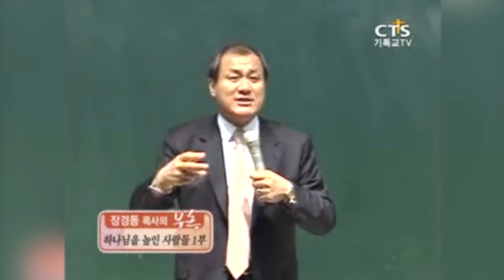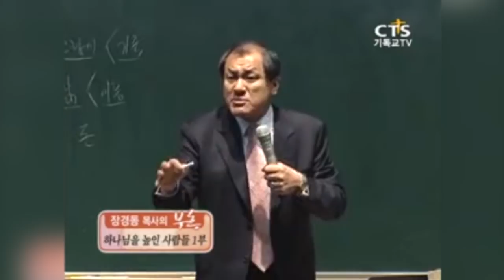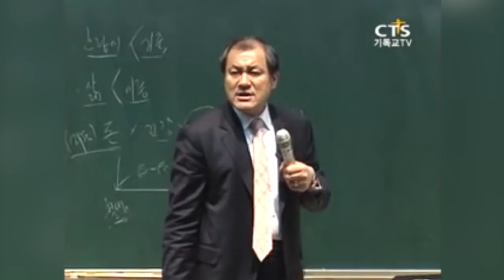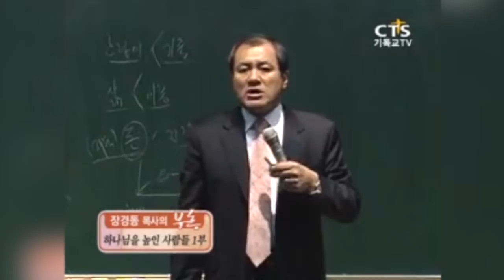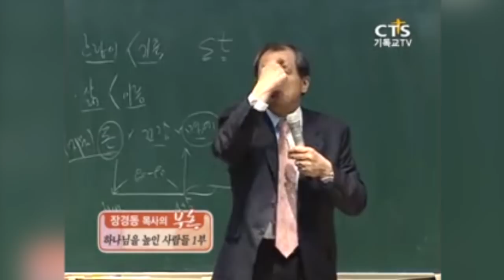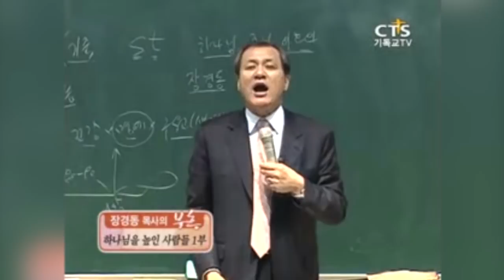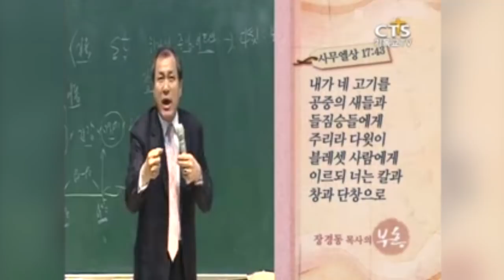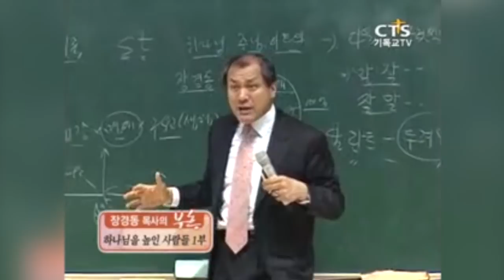[CTS2] 하나님을 높인 사람들 1부 | 대전중문교회 장경동목사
설교 제목 : 하나님을 높인 사람들 1부